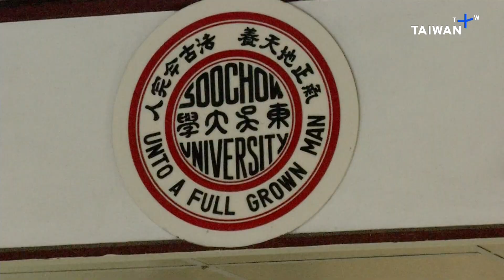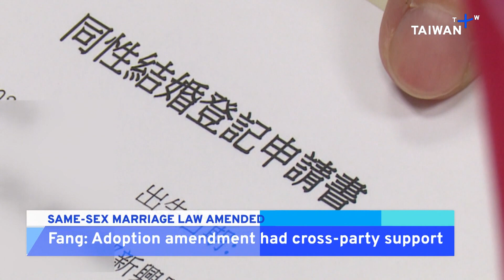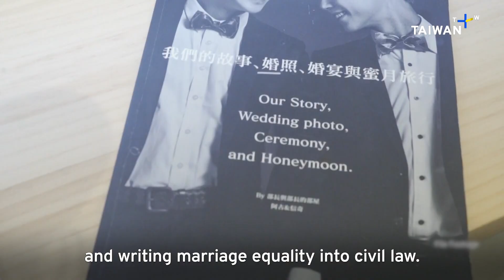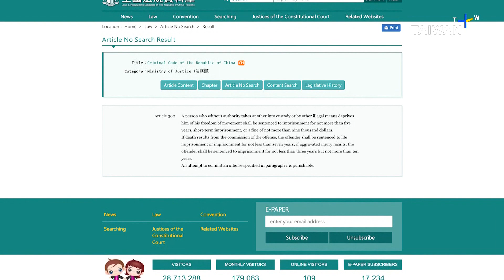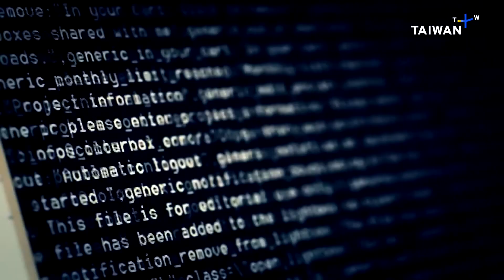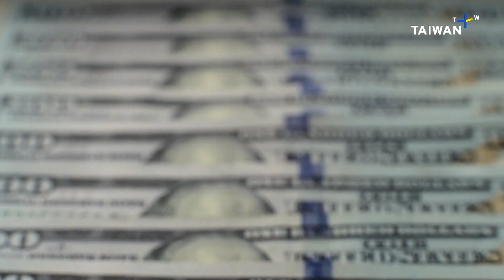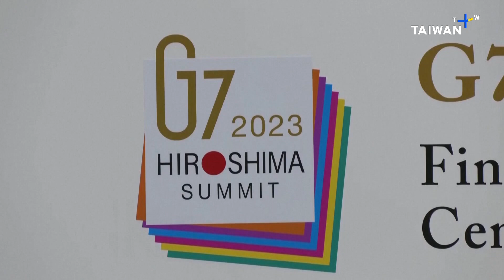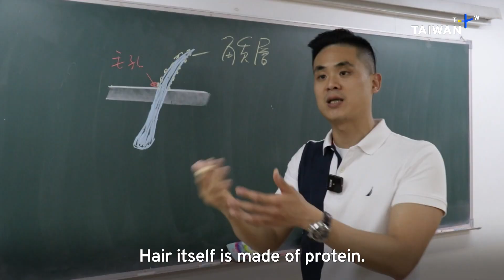KMT To Choose Hou: Bloomberg, TaiwanPlus News – 18:00, May 16, 2023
New Taipei Mayor Hou Yu-ih is set to be named the presidential candidate of Taiwan's main opposition Kuomintang, according to a Bloomberg report. Taiwan's legislature has passed a landmark legal amendment to expand adoption rights to same-sex couples. And Taiwan saw the most cyberattacks of any country in the first part of 2023, according to an American-Israeli software company. Also:
- Thousands of people have signed a petition calling for a four-day working week, meaning the government will be obliged to formulate a response.
- Taiwan's navy is set to commission the Yushan, the first of four domestically built amphibious support ships to be completed.
- Other new laws passed in Taiwan on Tuesday increase the penalties for fraud, kidnapping and for making and distributing deepfake images and audio.